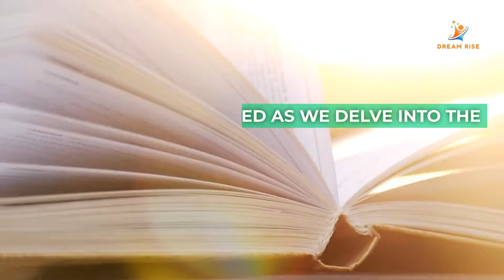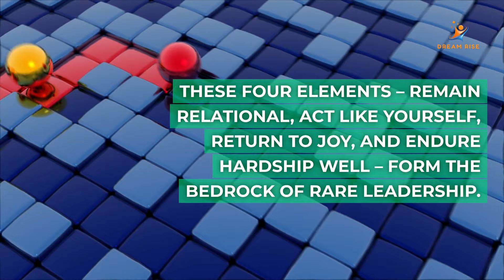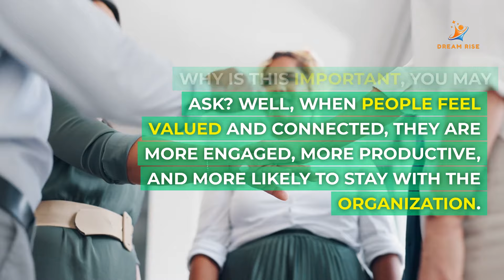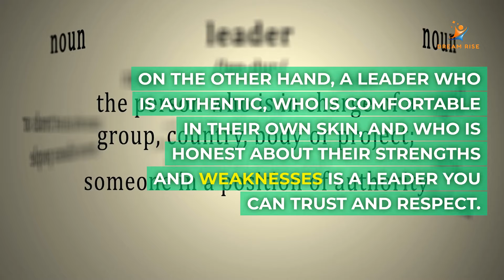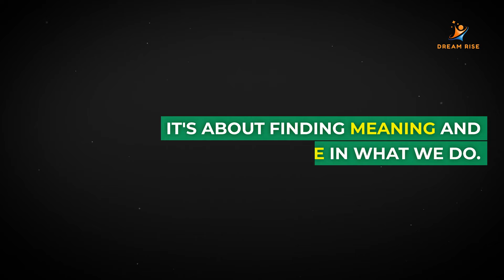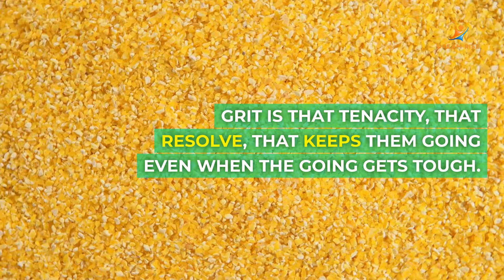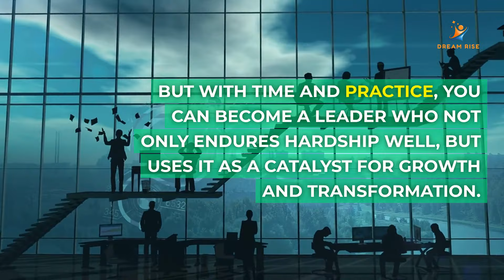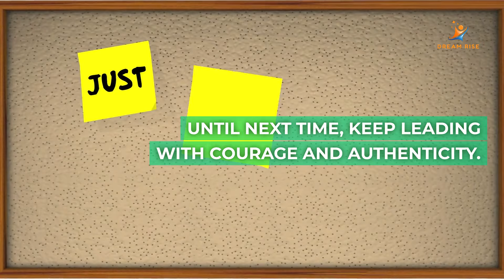Unlocking the Power of "Rare Leadership in the Workplace" Book Summary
Welcome back to Dream Rise! We're delving into the transformative insights of "Rare Leadership in the Workplace." Join us as we break down the key concepts from this impactful book, exploring how rare leadership can revolutionize your approach in the professional arena.

This book is a powerful resource that explores the essential qualities of exceptional leaders and how you can cultivate these traits in your own life.

🔍 Video Highlights:

    Introduction to "Rare Leadership": Discover the core principles that define rare leadership and why it's a game-changer in the workplace.

    The Four Habits of Rare Leaders: We'll dissect the four essential habits outlined in the book, shedding light on how they can be applied to elevate your leadership skills.

    Real-Life Applications: Dive into real-world examples and case studies that illustrate the practical application of rare leadership in various work settings.

    Key Takeaways: Uncover the key takeaways from the book, summarizing the actionable insights that you can implement immediately to enhance your leadership prowess.

    Discussion and Reflection: Stick around for a discussion segment where we reflect on the implications of rare leadership and how it can address common challenges in the workplace.

👥 Join the Conversation:
Have you encountered rare leadership in your professional journey? What aspects of rare leadership resonate with you the most?

Thanks for joining us on this exploration of "Rare Leadership in the Workplace." Let's continue growing together as leaders!